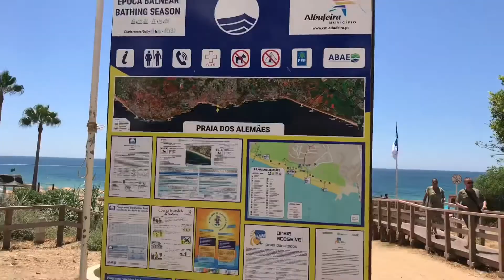O MELHOR GIN DE PORTUGAL 🍹🇵🇹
NESSE VÍDEO EU MOSTREI UM DOS PONTOS TURÍSTICOS DE ALBUFEIRA PORTUGAL QUE É A PRAIA DOS ALEMÃES 🌊🏖

TAMBÉM LEVEI VOCÊS JUNTAMENTE COMIGO PARA CURTIR E TOMAR UM BOM GIN QUE FOI O ( PUERTO DAS ÍNDIAS ) ESSE GIN NA MINHA OPINIÃO É O MELHOR DE PORTUGAL, EMBORA ELE SEJA UM GIN ESPANHOL 🤣😂🤣😂

OBRIGADO POR ME COMPANHAR NESSA JORNADA 😍❤️